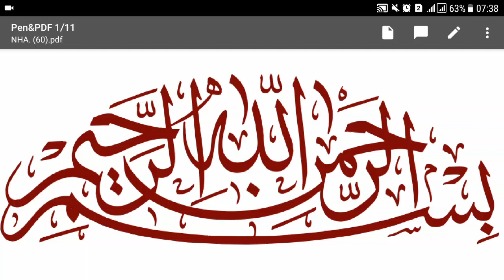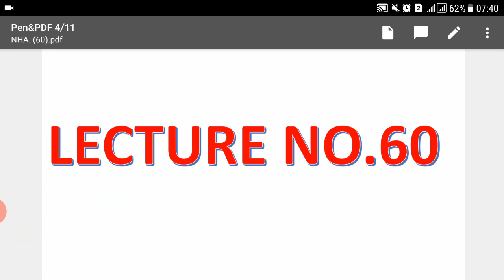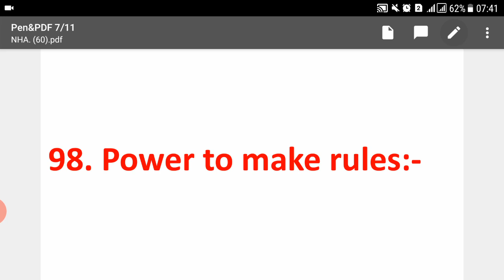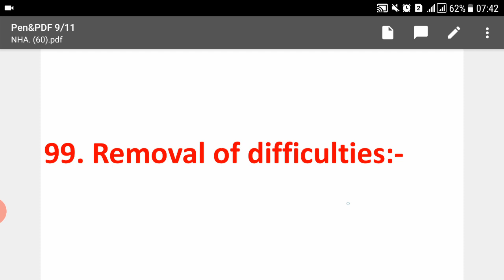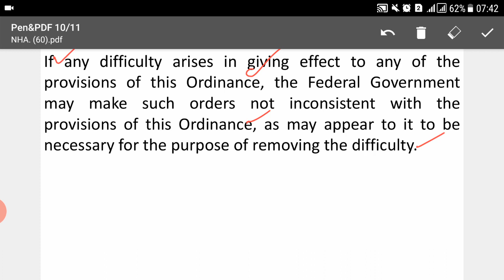Lecture No.60-National Highway Safety Ordinance 2000 || Patrol Officer- Junior Patrol Officer